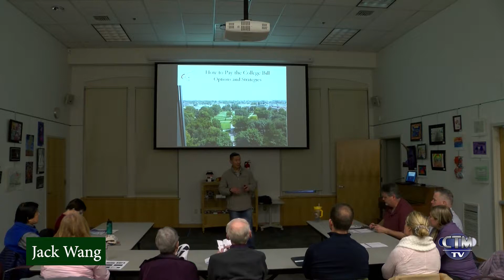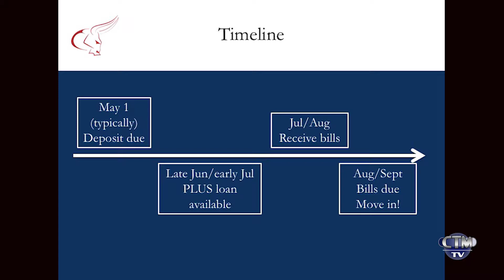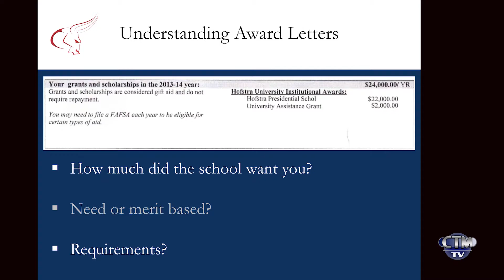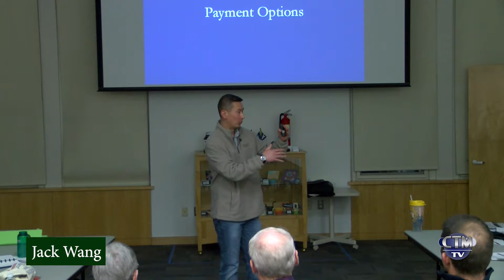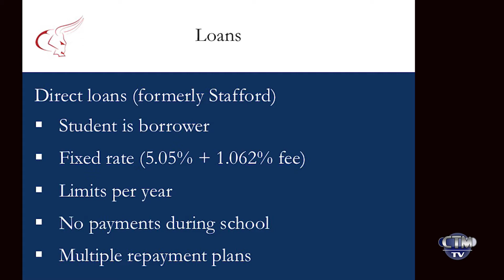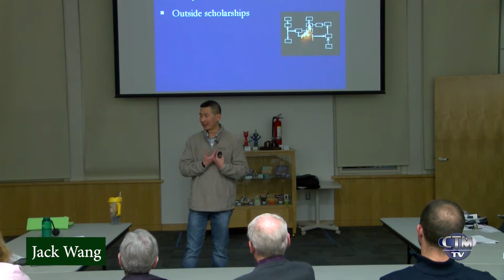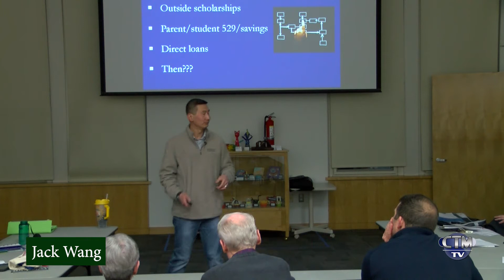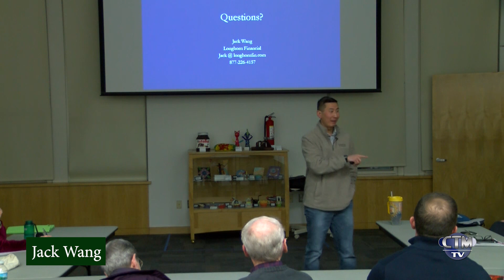Library Hour: Options and Strategies for Paying the College Bill – March 11, 2019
Jack Wang, the Principal of independent financial services firm Longhorn Financial, reviews the different options to pay the college bill, ranging from loans to payment plans to other strategies that families may not have thought of.